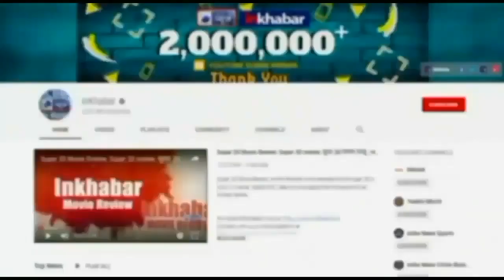यश दास गुप्ता संग शादी के बंधन में बंध चुकी हैं सांसद नुसरत जहां! इन तस्वीरों ने उठाया राज से पर्दा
अभिनेत्री और सांसद नुसरत जहां कुछ समय से अपनी निजी जिंदगी को लेकर चर्चा में हैं। निखिल जैन से शादी से लेकर अलगाव तक की खबरें छाई रहीं। जिसके बाद उनके रिलेशनशिप की चर्चा बंगाली अभिनेता यश दासगुप्ता के साथ आने लगीं। अब नुसरत जहां ने अपने सोशल मीडिया पर कुछ तस्वीरें शेयर की हैं जिन्हें देखने के बाद ये इशारा मिल रहा है कि उन्होंने यश के साथ शादी कर ली है।